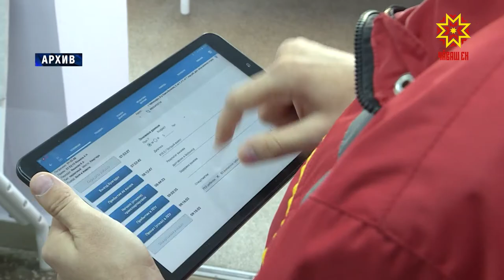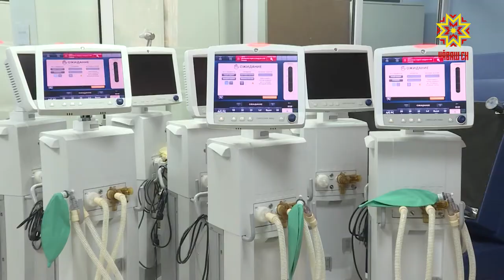Минздрав Чувашии подвел итоги работы отрасли за 2020 год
Расширенное заседание коллегии Министерства здравоохранения Чувашии было посвящено работе отрасли, пожалуй, в самое сложное время.  Не случайно в обиход вошла военная терминология  -    передовая,     фронт, сражение.  Каким был прошедший год для медработников и изменились ли задачи на этот — в сюжете Инессы Потаповой.